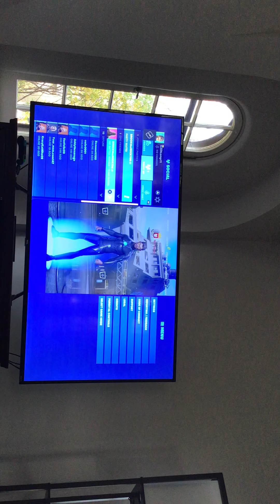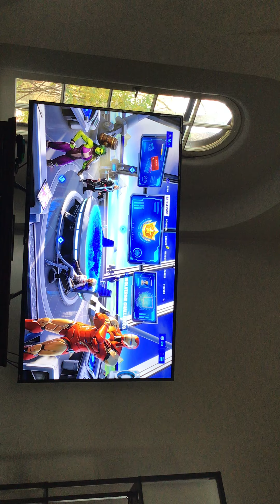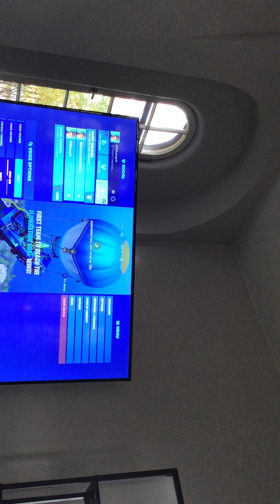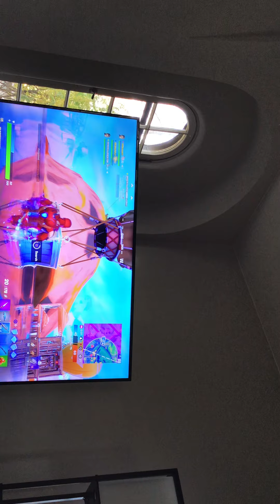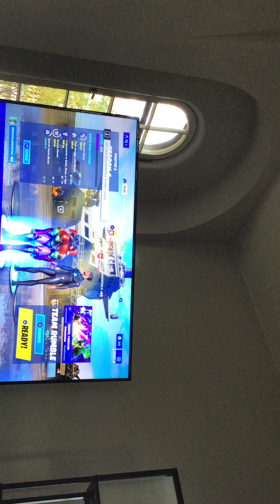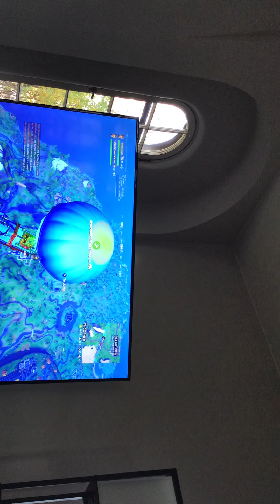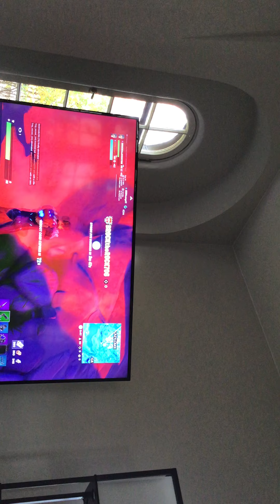Fortnite games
It’s fortnite what have I got to say